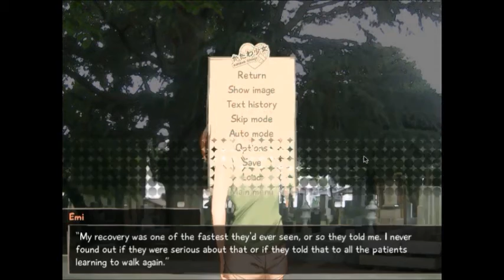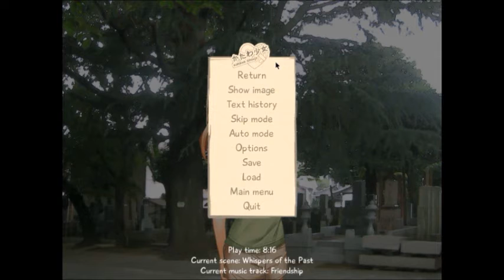Katawa Shoujo part 63: Meeting Emi's Dad, Incoming Feels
Now this is definitely one of the saddest moments in the entire game. Really does give you the feels right in the heart. Also, this is the final Game Play video of the Emi Arc Series. If you guys want to see the Finale, go to the PH website. Because the ending to this contains content that YouTube does not allow unfortunately.